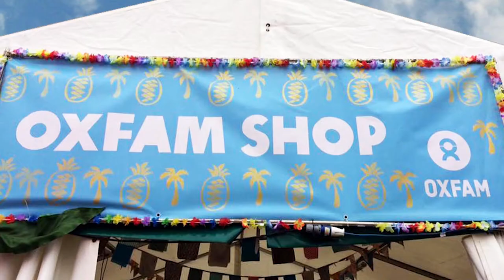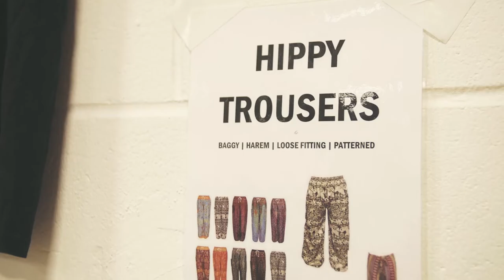Broad Street | Meet Oxfam festival shop manager Fran!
Hi! I'm Fran I spend the summer in the fields, surrounded by awesome volunteers, selling donated clothes in pop-up shops to raise money, while dealing the inconsistent British weather. This video tells you a bit about me!

Broad Street is my blog I share with four of my other colleagues at Oxfam. Our homes are everywhere from Dar es Salam to Liverpool, and our offices are everything from music festivals to refugee camps. We are campaigners, humanitarian workers, festival goers, dog walkers, fashion lovers, travellers, music fans, cooks & loads more besides. Through our writing and vlogs, we want to take you along with us and tell you about some of the things that make us get up in the morning.

Come behind the scenes with me as I prepare for festival season. And get in touch! I'd love to hear from you ( - :